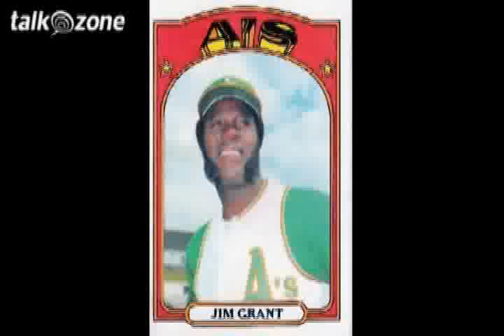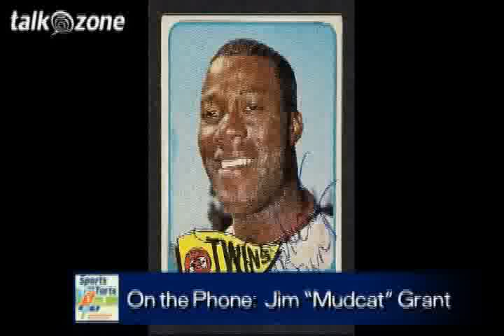Mudcat Grant.flv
Jim Mudcat Grant broke into the majors ten years after the color barrier was broken. But it wasn't any easier for a black player, let alone a pitch. Hosts Elliott Harris and David Spada look back on his career highlights, his relationship with Larry Doby, Satchel Paige and the Black Aces, and more. He's also met two Presidents, and he shares those stories too.
All this on Sports & Torts.